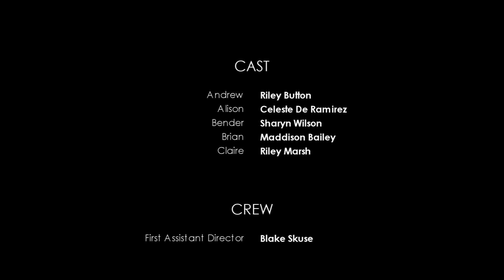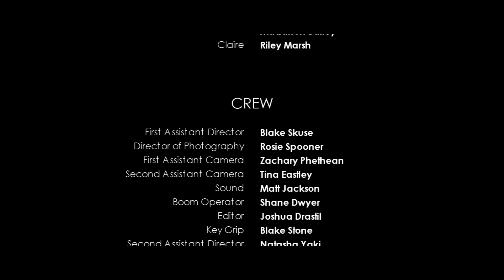Breakfast Club directed by the talented Christopher Sampson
A power little piece where Sahryn plays the nasty girl version of Bender.